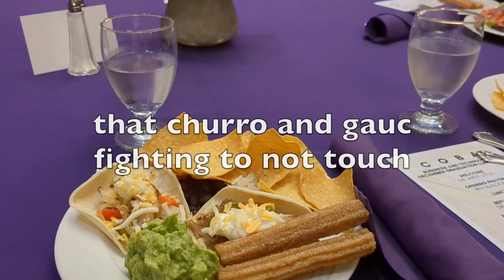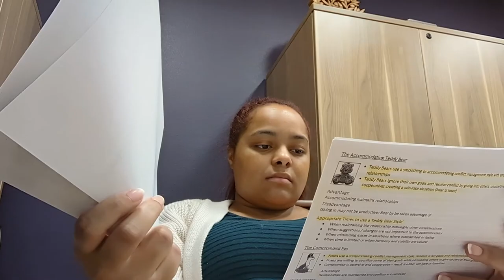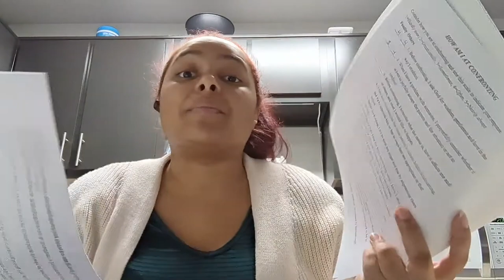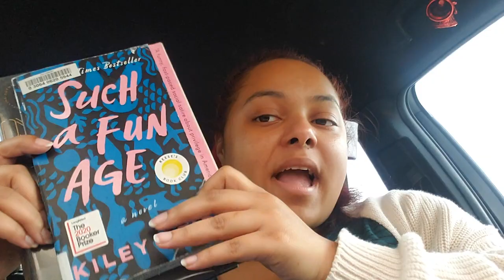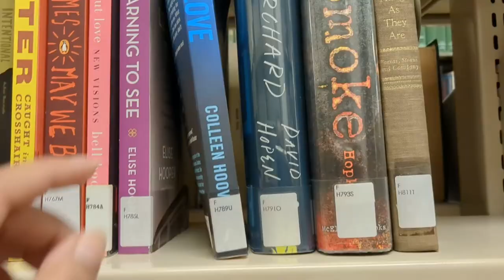Vlogmas 10: Day in my Life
FAQs
How old are you?